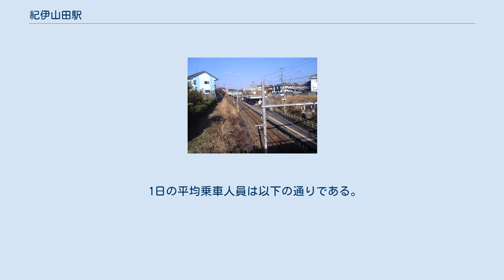紀伊山田駅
紀伊山田駅（きいやまだえき）は、和歌山県橋本市神野々（このの）にある、西日本旅客鉄道（JR西日本）和歌山線の駅である。
 和歌山方面に向かって左側に配置された単式ホーム1面1線のみの地上駅（停留所）。
国道24号と並行しているが、線路は掘割で一段低くなっているため、道路から直接ホームへ降りる構造になっている。
駅舎と呼べる構造物はないが、道路と同じ高さにある駐輪場がホームの一部を覆う形となっているため、屋根の役割を果たしている。
またホームの入口には上屋もあり、自動券売機が設置されている。
橋本駅管理の無人駅。
 殺風景な駅の雰囲気を向上させるため、ホームには紀北工業高校の生徒が2004年に寄贈したモザイク調のタイル壁画がある。
この中には駅名標もあり、モザイクであるもののJR西日本の駅名標に準じたデザインとなっている。
 当駅は棒線構造のため、和歌山方面行きと五条方面行きの双方が同一ホームを共有する。
 2020年3月14日のダイヤ改正で当駅でもICOCA等の交通系ICカードが利用できるようになったが、設置されているのは、車内でタッチができなかった場合に利用できる出場用のICカード専用簡易改札機であり、入場の際には電車内でタッチする必要がある。
 ※南海電鉄高野線学文路駅へも2kmほどである。
 1日の平均乗車人員は以下の通りである。
 通学時の学生利用が多く、2両編成の電車がこの駅で満員になることもある。